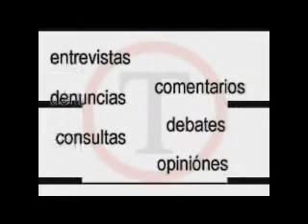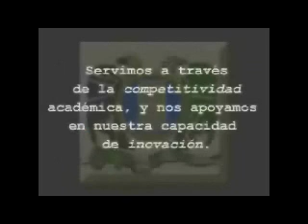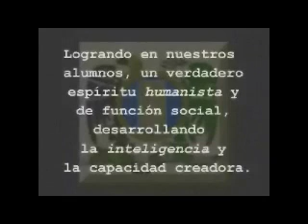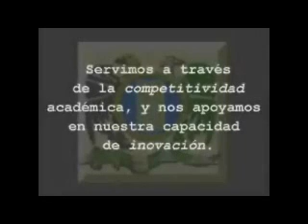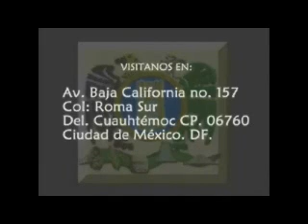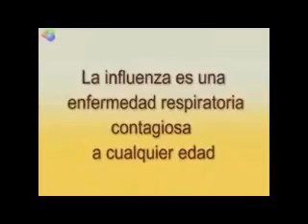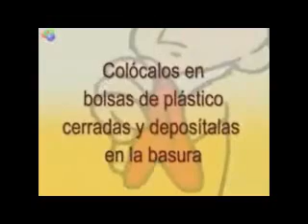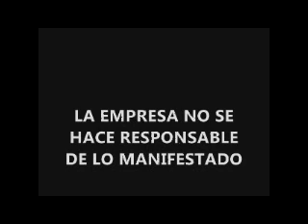031209 Mtro. José Antonio Navarrete H. "Tutela Cautelar"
Mtro. José Antonio Navarrete Hernández, Juez Cuarto en Materia Familiar del Tribunal Superior de Justicia del Distrito Federal, "Tutela Cautelar"